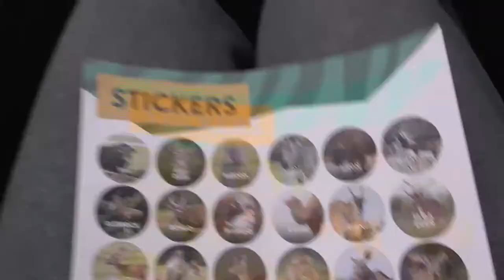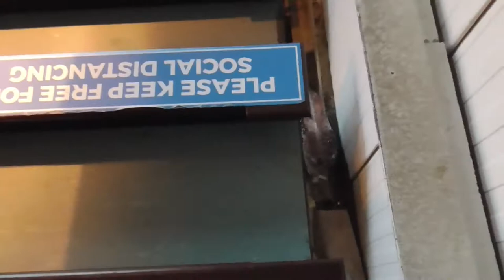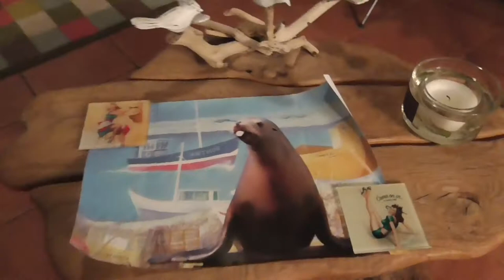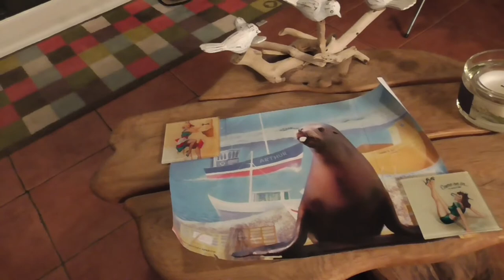Knowsley Safari Park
Day trip to knowsley Safari Park in February.  Cold and rainy so most of the animals were under shelter.